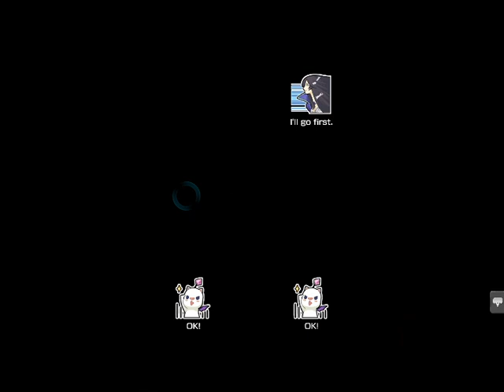[Mobius Final Fantasy Ring of Braves] 5☆ Odin X (EX Jobs x Prima Donna; Lightning)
Link to Nightwalker Meia Showcase:

- Attacker Role in MP (Ring of Braves)

- Job Stats:

Water, Earth and Dark Element

Earth Enhance +50%
Dark Enhance +250%